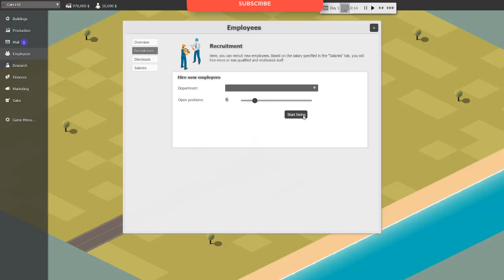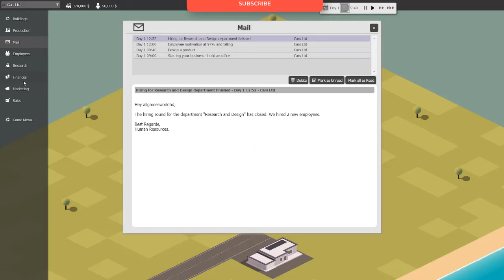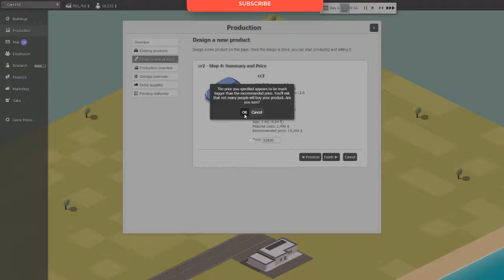Business Magnate Gameplay (PC Game)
Business Magnate PC Gameplay, walkthrough, review,playthrough,no commentary.